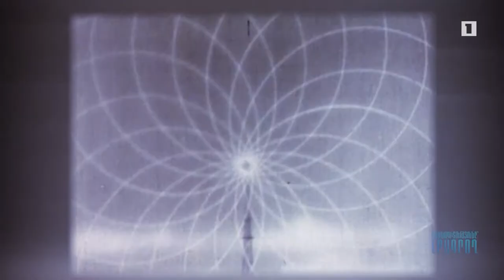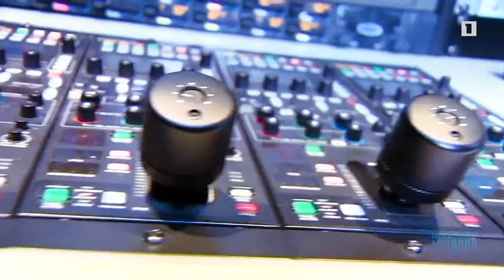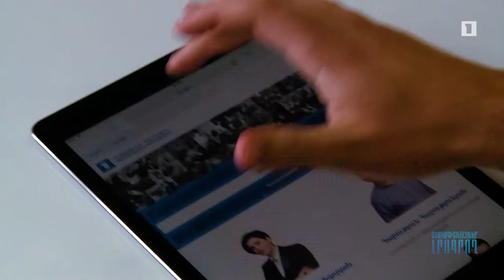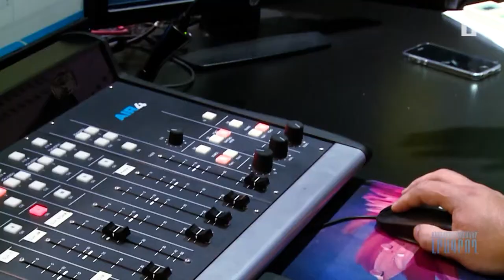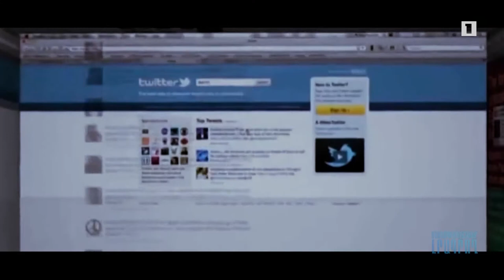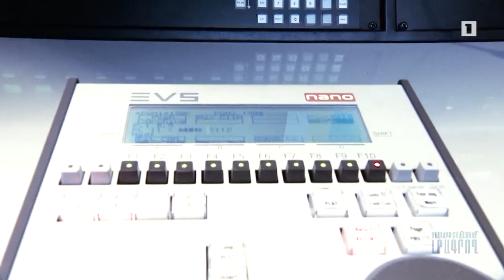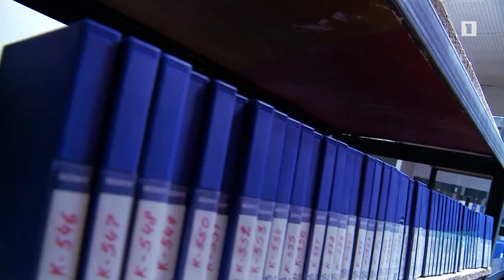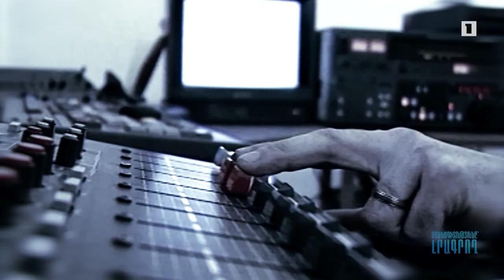«Մասնագիտությունը՝ լրագրող»․ Հարմար հեռուստատեսություն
Հաղորդավարներ՝ Աելիտա Չիլինգարյան և Սոնա Աբրահամյան